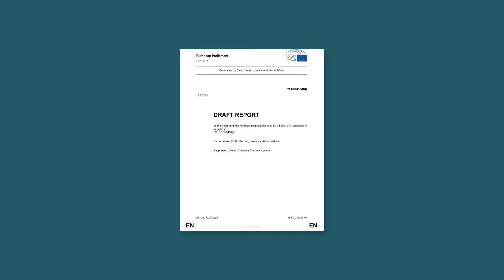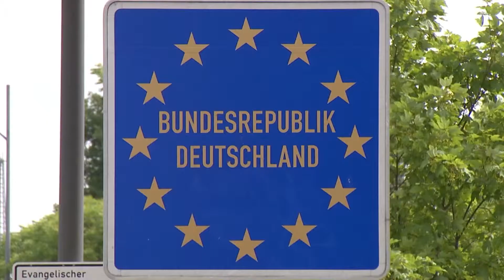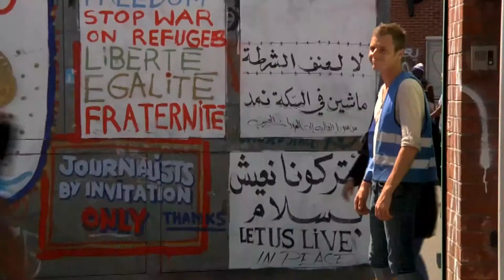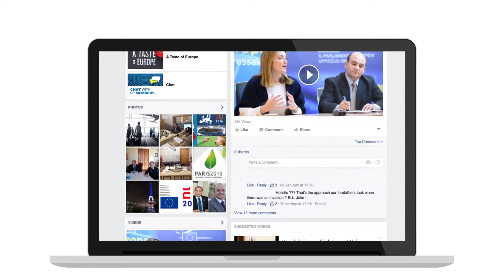Dot EU Prog 6 (2016)